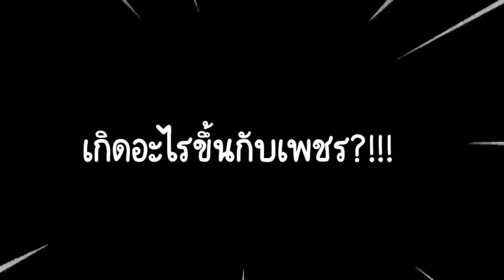สุ่มคุยหนุ่มออส คุยอยู่ดีๆ ยิงมุกใส่ซะเลย Aussie guy meets youtuber and gets hit on | PetchZ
Joel น่ารักมากกก นี่กลับมาดูคลิปตัวเองยังเนี่ย 555555

❣  อย่าลืมใช้ Code “PETCHZ"  ได้รับส่วนลด 100 บาทด้วยน้าา